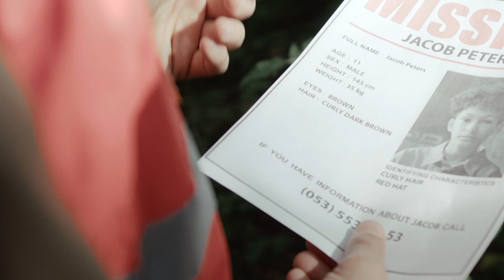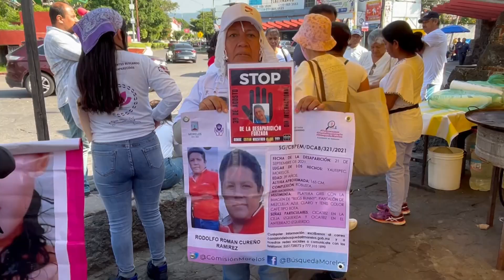¡NO OLVIDAMOS NI DEJAMOS ATRÁS A QUIENES FALTAN!